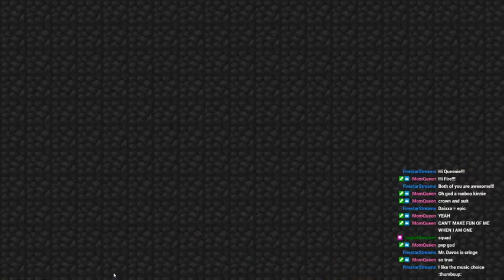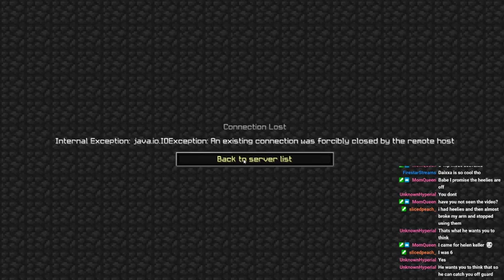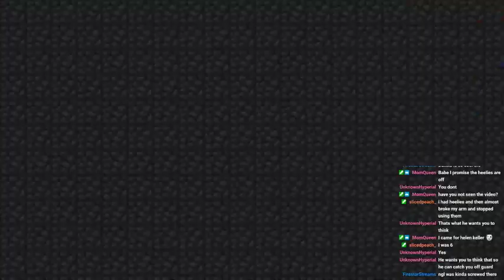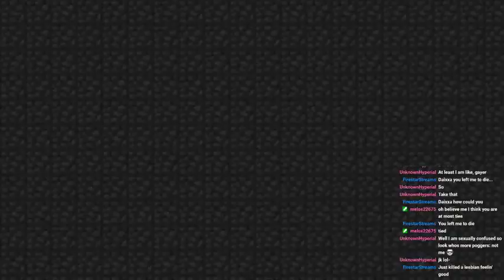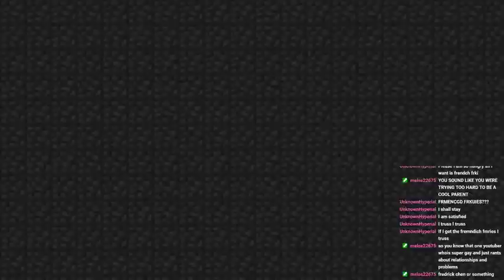Vibing in the funky block game! || HAPPY PAN VISIBILITY DAY